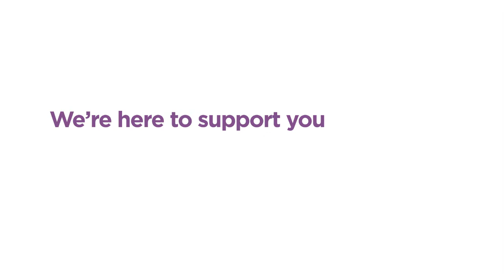CIPD qualification – Welcome from the CIPD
Welcome from Peter Cheese, Chief Executive of the CIPD.

CIPD’s Chief Executive, Peter Cheese, welcomes new students to the CIPD and wishes them well in their studies.  Peter explains CIPD’s purpose and why professional qualifications are so important in today’s fast moving world.